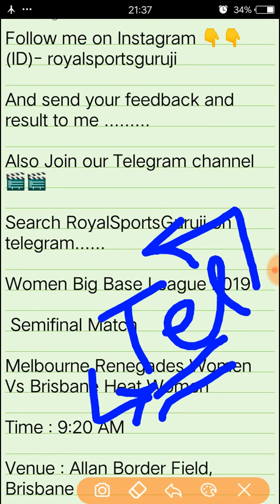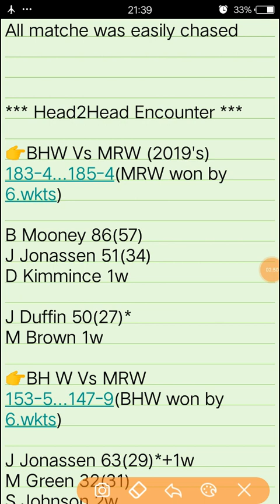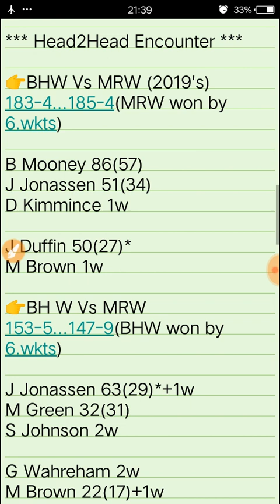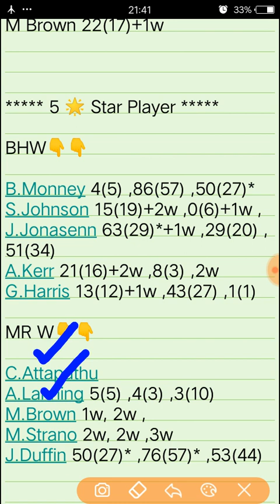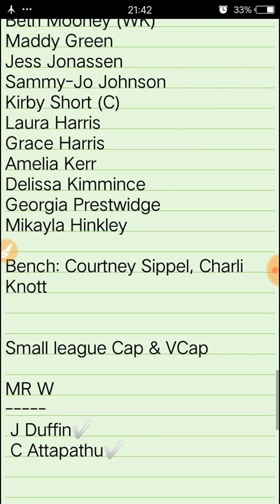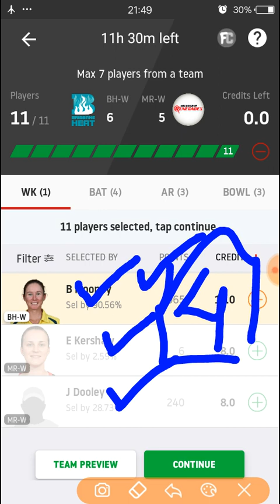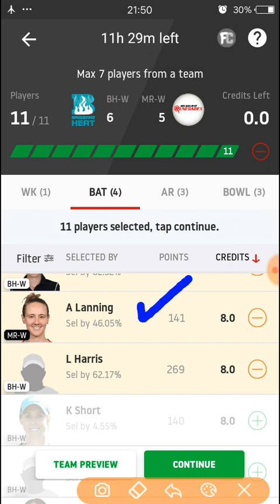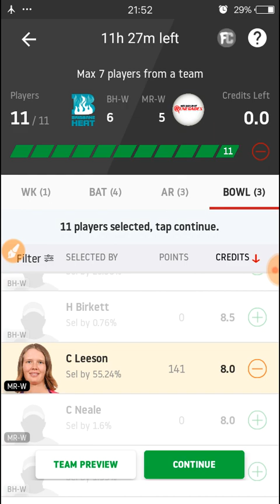bh-w vs mr-w, bh-w vs mr-w dream11, semi wbbl bhw vs mrw dream11 prediction, bhw vs mrw dream11 team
Melbourne Renegades Women Vs Brisbane Heat Women Dream11 Team

IN This Channel::

Hy Friends..!

Kaese hai aap sabhi hope ki ache hoge iss channel p aap logo ko daily hr matches ki dream11 ,myfab11 or other fantasy site k team ,Playing11,Player Stats and performaces sabse phele mil jaya karegi to hamare iss channel ko subscribe karna na bhule.

About this video::
Iss video m maine aap sabhi ko Melbourne Renegades Women Vs Brisbane Heat Women K match ki analysis dono teams ke player performances or GL Cap & Vcap Choices or bhut kuch mention kiya hai ,Isliye video ko last tak dekke.

Happy Winnings..